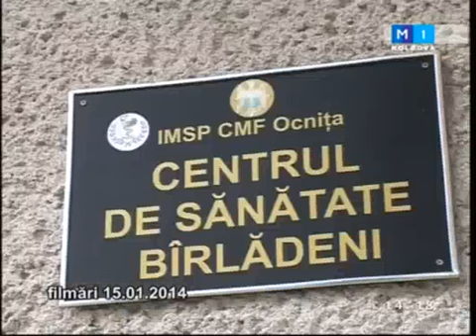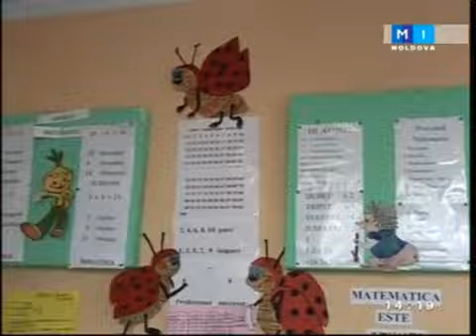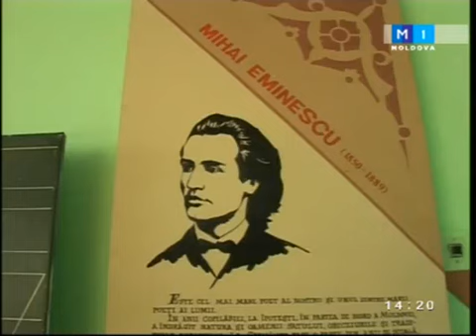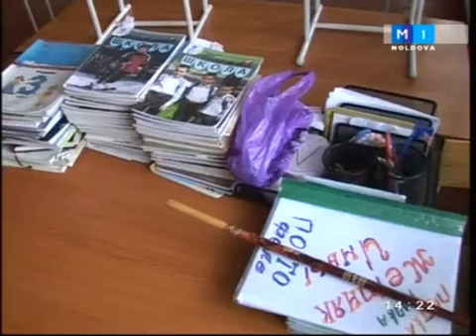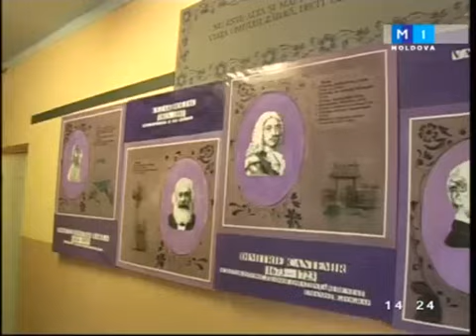Emisiunea "Bastina" din 9 februarie 2014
sursa:trm.md